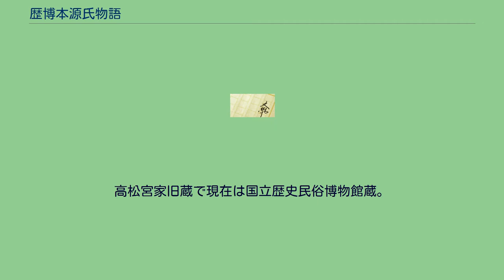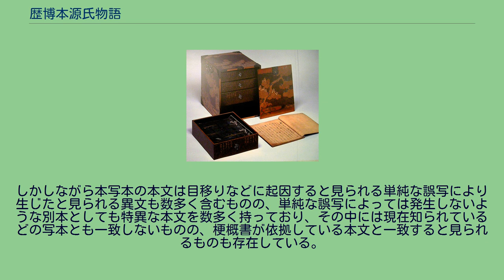歴博本源氏物語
歴博本源氏物語（れきはくほんげんじものがたり）は、源氏物語の写本の一つ。
現在大学共同利用機関法人人間文化研究機構が運営する博物館である国立歴史民俗博物館の所蔵である源氏物語の写本をこう呼ぶが、現在国立歴史民俗博物館の所蔵となっている写本はいくつか存在することから「歴博本（源氏物語）」と呼ばれるものには以下のようなものがある。
もと中山家の所蔵であった「若紫」、「絵合」、「行幸」、「柏木」、「鈴虫」及び「総角」の一部のみが現存する写本。
高松宮家旧蔵で現在は国立歴史民俗博物館蔵。
帚木1帖のみの零本である。
この写本の本文は全体としては青表紙本の系統に属するが、典型的な青表紙本とされる大島本などと比べると本写本独自の異文も多く含んでいる。
手習1帖のみの零本である。
この写本が入っていた箱に「浮舟」と書かれていたために長く浮舟帖であるとと誤って伝えられてきた。
この写本の本文は全体としては保坂本に近い別本である。
しかしながら本写本の本文は目移りなどに起因すると見られる単純な誤写により生じたと見られる異文も数多く含むものの、単純な誤写によっては発生しないような別本としても特異な本文を数多く持っており、その中には現在知られているどの写本とも一致しないものの、梗概書が依拠している本文と一致すると見られるものも存在している。
田坂憲二は、このような本文は源氏物語が聖典化される前の自由な態度で書写されていた頃の本文を反映しているのではないかとしている。